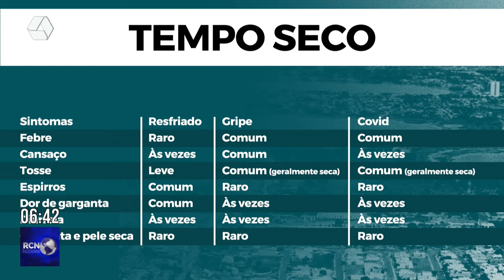Saiba a diferença entre gripe, resfriado e a Covid 19